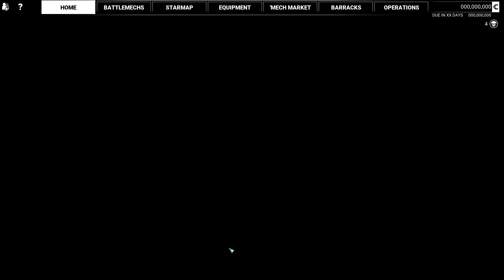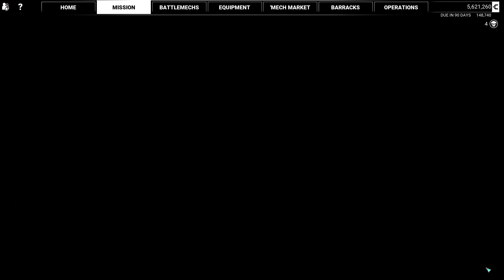Mechwarrior 5 - Legend of the Kestrel Lancers Pt. 1 - Training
Super excited to play a new campaign of Mechwarrior 5 - Legend of the Kestrel Lancers!